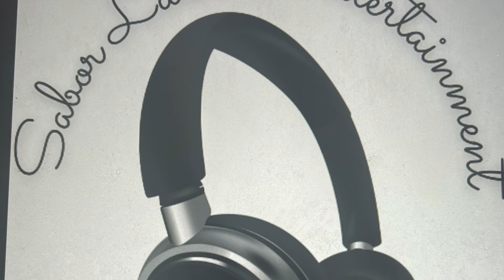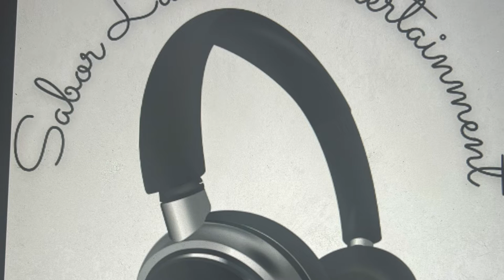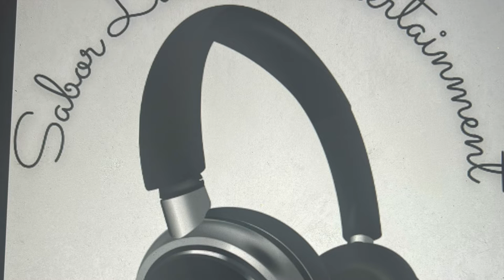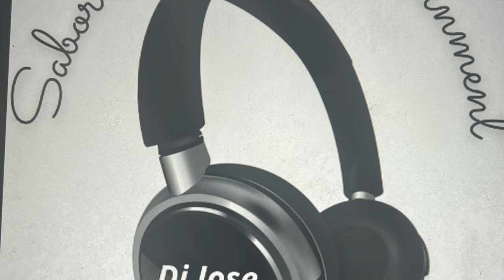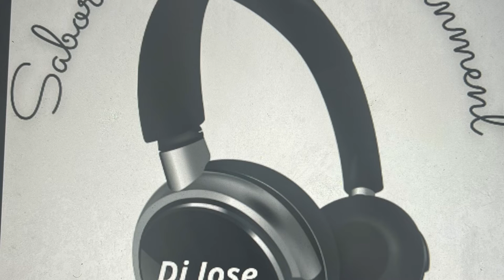Dj Jose Borges ToMixeao 2022